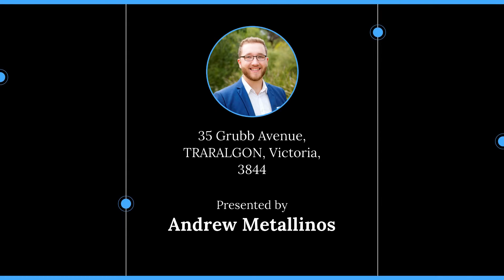35 Grubb Avenue, TRARALGON, Victoria, 3844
🔔 For Sale - Watch The Kids Walk To School

For all enquiries contact Andrew Metallinos